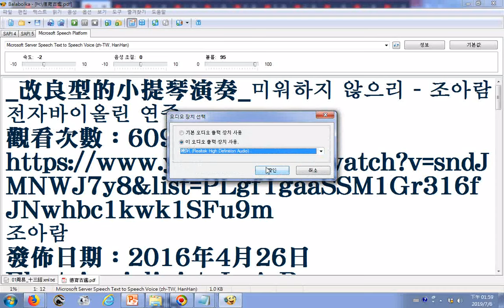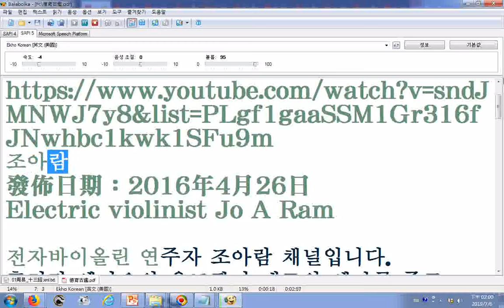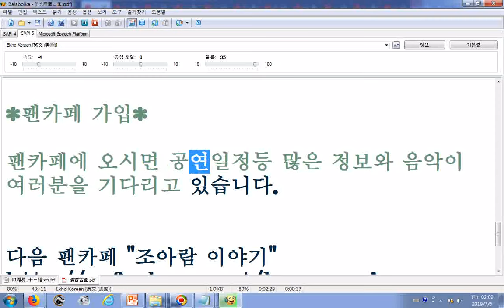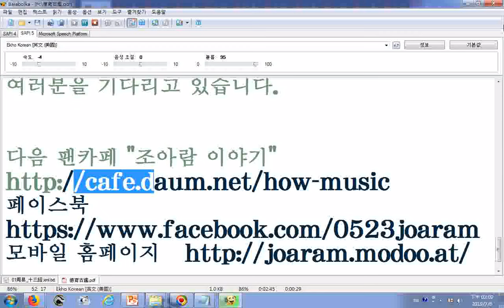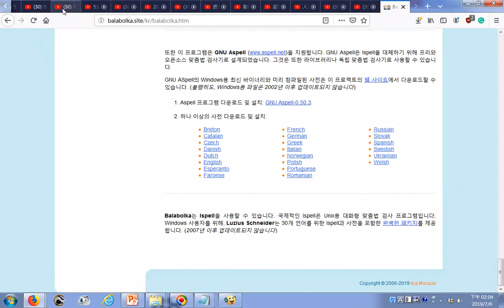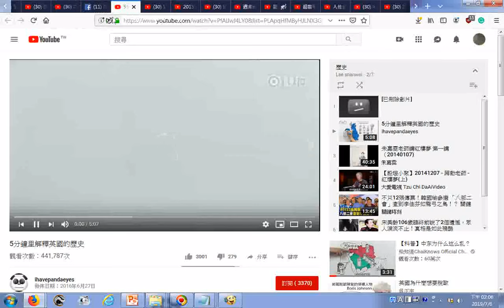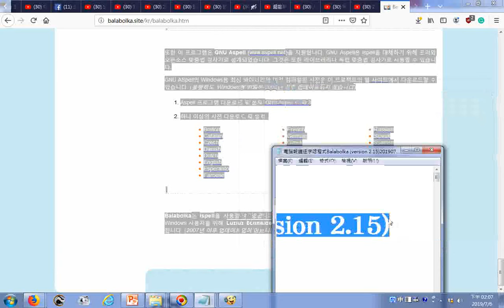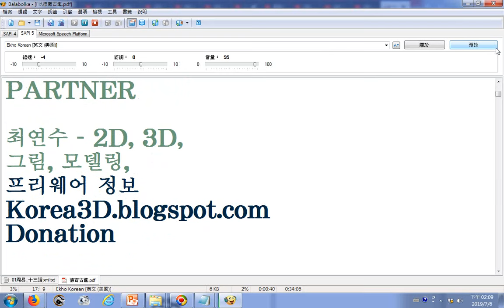20190706電腦逐字唸韓文_미워하지 않으리 - 조아람 전자바이올린 연주 - YouTube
_(改良型的小提琴演奏)..._facebook20190706조아람.htm_電腦報讀逐字唸程式Balabolka (version 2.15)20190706韓語模式網頁文字(部分有逐字唸然後就顯示要關閉程式了可能是文稿混雜太多種語文)